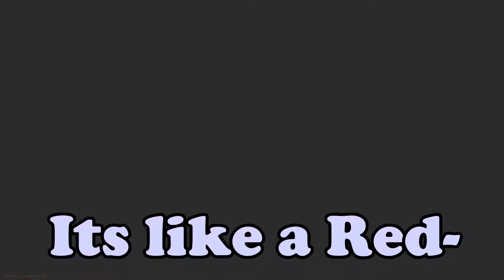MODERN WARFRAE WITH KRYTEN (BONUS PUBG FOOTAGE)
Right you bunch of Smeeeeeee Heeeeeees, its about time Kryten made an appearance on the channel. Trying to find Mr. Lister in the online gaming community so that Starbug can finally have silent running.